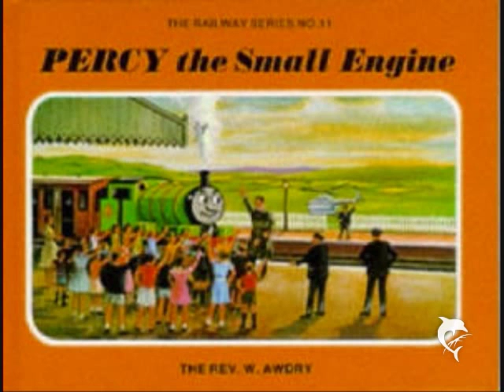Bachmann Duck Takes Charge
James And Gordon The Pecy Duck
Duck Takes Charge